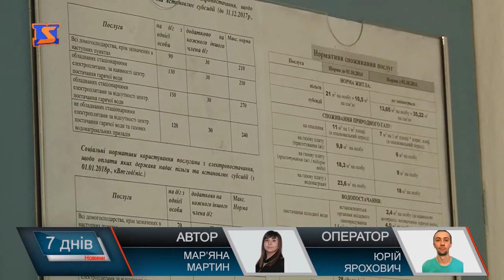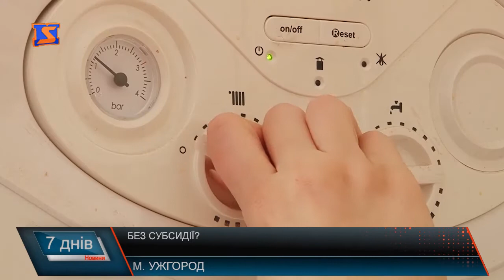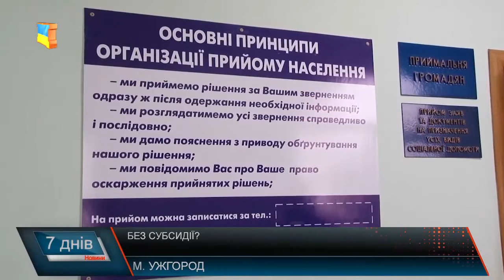Зміни в нарахуванні субсидій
З травня на українців чекають нововведення та зміна правил правила надання субсидій . Якщо у споживачів є борги за попередні 2 місяці, субсидію можуть забратиНе призначатимуть житлову субсидію при наявності у споживача двомісячної заборгованості з оплати житлово-комунальних послуг. Однак при цьому заборгованість яка була раніше враховуватися не буде, рахуватимуть тільки два місяці після укладення субсидії. Структурний підрозділ з питань соціального захисту населення інформуватиме боржників